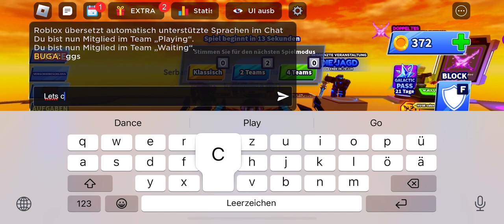Lets Play BLADE BALL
I Like trees